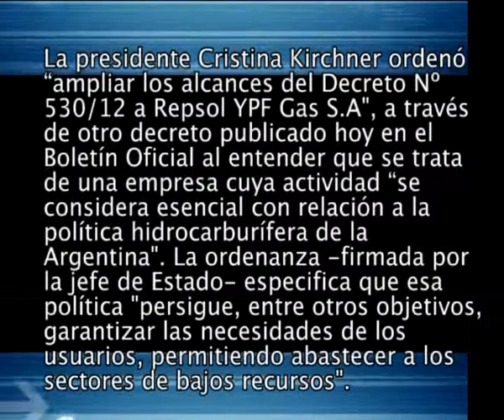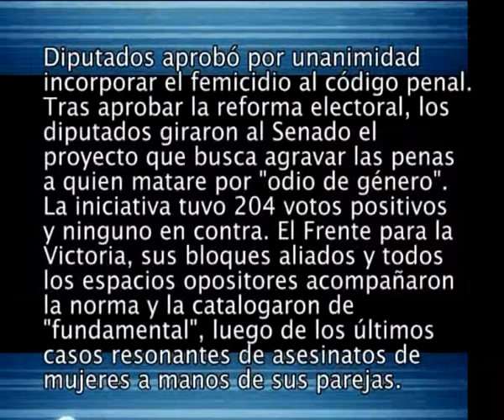adelanto jueves 1